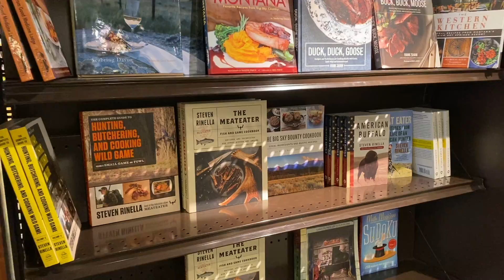MSU Bookstore COVID-19 Update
We wanted to take a few minutes to update you on how we are working to mitigate/reduce the effects of COVID-19 on our customers and staff.

As the only student-faculty co-op university bookstore in Montana, we consider it our priority to make certain that we do our best to meet your needs during this time of uncertainty.  For that reason, we will continue to stay open until we are mandated to close our operations.